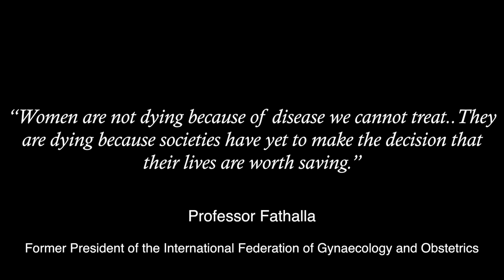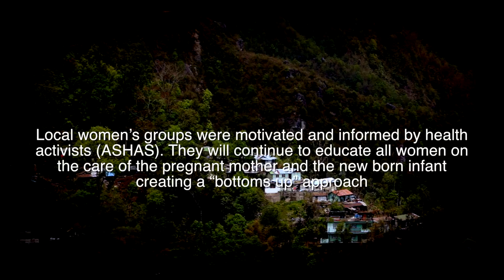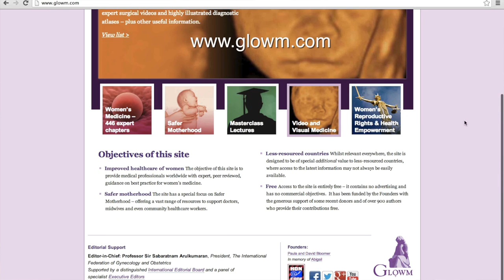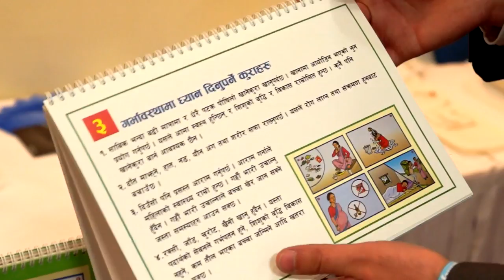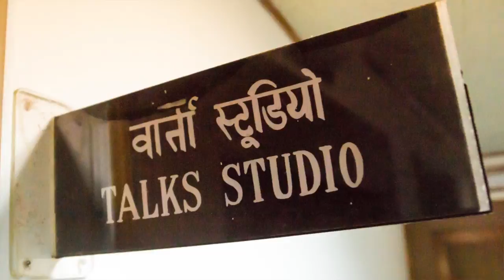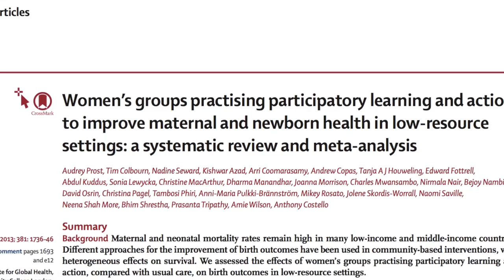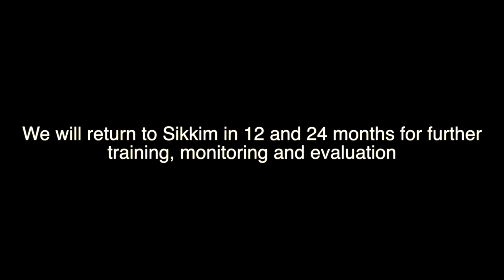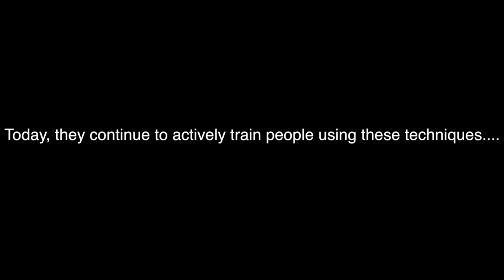Sikkim, India, CALMED Safer Motherhood Project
This documentary demonstrates on of our key projects in collaboration with The Rotary Foundation. It highlights all the activities we undertook in Sikkim, India.

For full details of the project please visit this link.

Please "Like" the video and share, we really appreciate it.